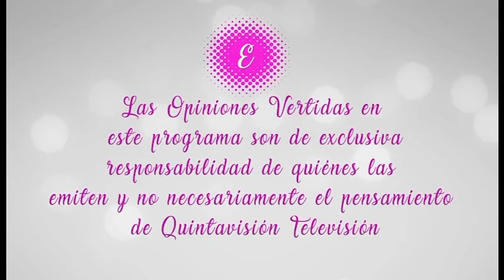Empoderadas María Elena Candia Oakley y Ximena Arancibia Herger